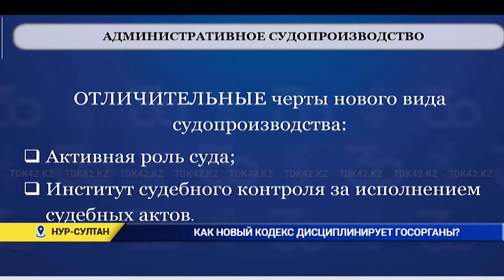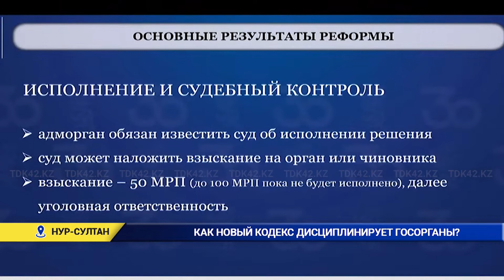Как новый кодекс дисциплинирует госорганы?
в Казахстане вступил в силу новый административный процедурно-процессуальный кодекс. Как объяснили юристы на брифинге в столице, кодекс кардинально меняет парадигму взаимодействия государства и общества. Вводятся новые механизмы защиты прав граждан и бизнеса. Не заявитель, а административный орган должен будет доказывать суду обоснованность своего решения. Отписки и волокита станут предметом ответственности лиц, принявших решение.